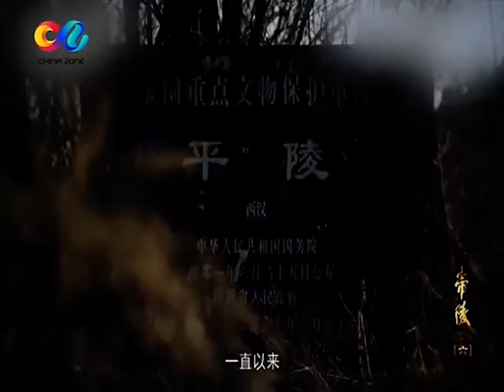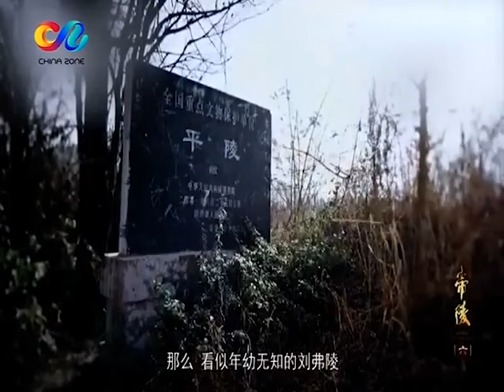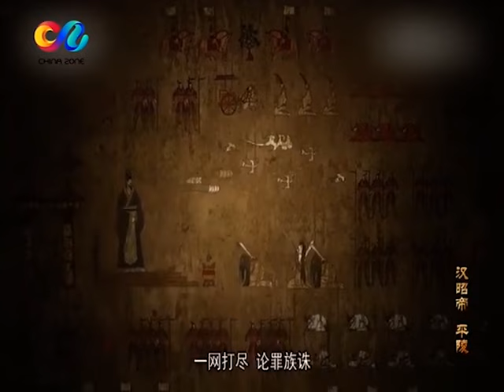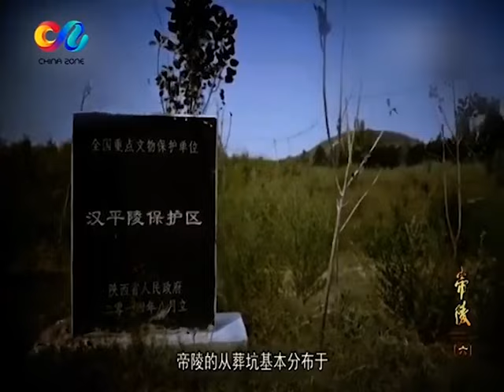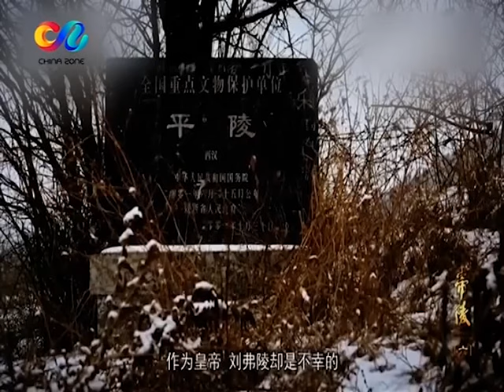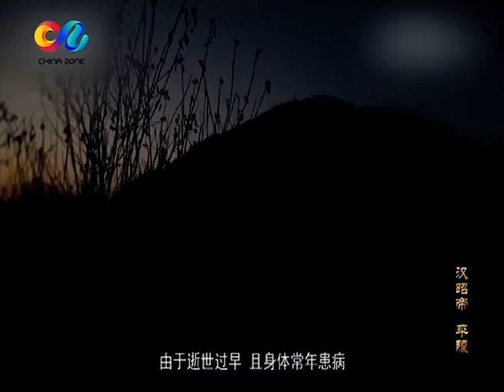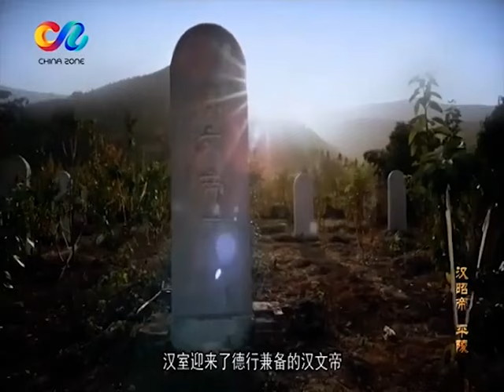平陵勘探揭露惊人秘密 原来帝陵后陵搞反了！少年天子刘弗陵的死亡真相浮出水面！《帝陵》第六集 汉昭帝 平陵 丨 中华国宝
本期内容：汉昭帝即位后，帝陵的营建工作随即展开，霍光为首的辅政大臣主持了这一工作。霍光是名将霍去病的弟弟，深受武帝信任。而在汉昭帝朝，他通过一系列政治运作，成功消除了异己，将大权集中在自己手中，开始对整个国家施行治理。由于霍光与汉昭帝之间微妙的君臣关系，历史上关于霍光是否弄权有着不同的看法。而真相，也许就隐藏在平陵中。